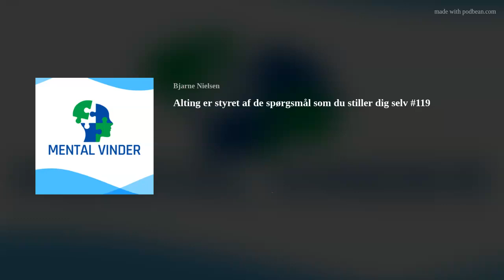Alting er styret af de spørgsmål som du stiller dig selv #119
Det var en mandag aften. Jeg gik og ryddede af efter aftensmaden. Igen havde jeg spist lidt for meget aftensmad. TV’et kørte i baggrunden – på TV2.
Der var reklamer igen… pludselig stoppede jeg op. På skærmen var der et billede af en familiefar midt i livet – han var lidt for godt i stand. Og så hørte jeg:
Det du putter i munden efter 18 sætter sig om natten.
Det var første gang i mit liv, at jeg hørte den sætning. Og den gjorde noget ved mig.
Den fik mig til at stille spørgsmål til mig selv. Og det bedste spørgsmål, som jeg stillede mig selv var: Hvad er du bange for?
Hvad er du bange for, at der sker, hvis du ikke spiser noget sødt efter kl. 18?
Hør svaret i denne episode.
I denne episode dykker vi ned i det at stille spørgsmål, stille de gode spørgsmål, stille de spørgsmål der får dig derhen, hvor du gerne vil hen.
Jeg deler min historie fra 2022 om at få en bedre kropssammensætning og mindre indre fedt. Jeg vil nemlig være her mange år endnu. Derfor vælger jeg at ændre min adfærd omkring hvad jeg putter i munden og hvornår. 😊
Jeg er coach, far, mand, badmintontræner, mental træner, arbejdslystkonsulent og forfatter. Men jeg er også et menneske der vil fremstå som sund og en der passer på sig selv.
Det handler om mine værdier og overbevisninger, som hviler på mine færdigheder, viden og evner.
Du hører om de neurologiske niveauer, som kan hjælpe dig til at blive mentalt stærkere og mere bevidst om hvor du vil hen med dit liv.
Her er de neurologiske niveauer:
Omgivelser
Adfærd
Færdigheder
Værdier og overbevisninger
Identitet
Vision - mening
Vil du have sparring eller coaching, så er du velkommen til at kontakte mig på mail:   eller besøg mentalvinder.dk og book en tid til en uforpligtende 20 minutters samtale.
Så er du blandt de første, der ved når en ny episode er tilgængelig. 👍😃
Denne episode er en recast af episode #49.Tak for at du lytter med. Det betyder mere for mig end du tror. 🙏